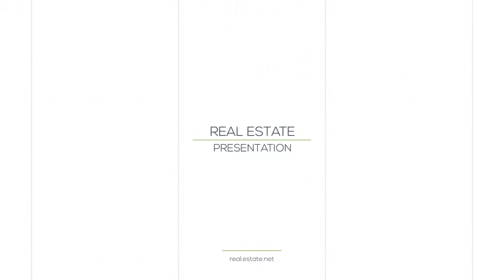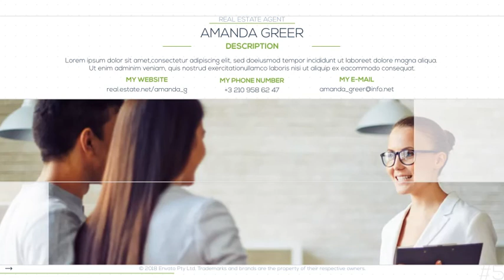Real Estate Modern 3 by RLG R Envato-Videohive After Effects & Premiere Pro Templates - ART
✬Project Features
• Real Estate Icons
• Help File Included
• Expressions Universalized
• Modular Structure
Length 1:37
Resolution 1920x1080